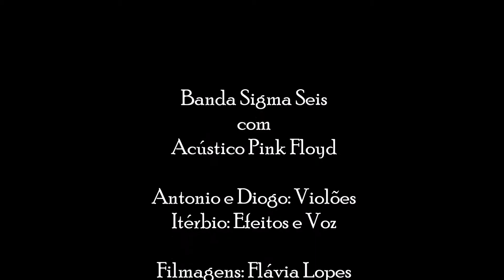Sigma Seis Acustico Pink Floyd Paintbox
Banda Sigma Seis com Acústico Pink Floyd
Antonio e Diogo: Violões, Itérbio: Efeitos e Voz
Universo Prog 2015